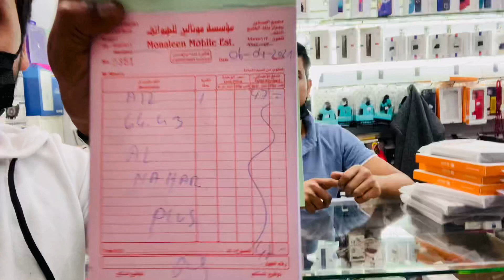Cheapest Mobile Shop In Kuwait 🇰🇼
Join me On Instagram @antaibazone